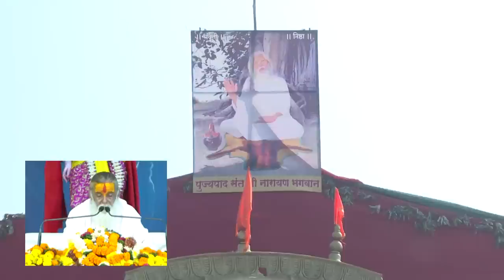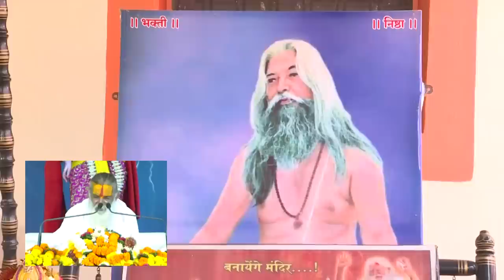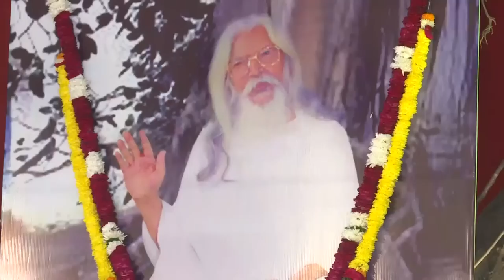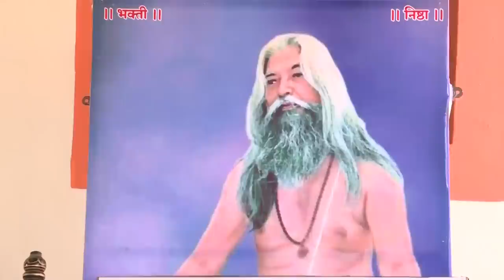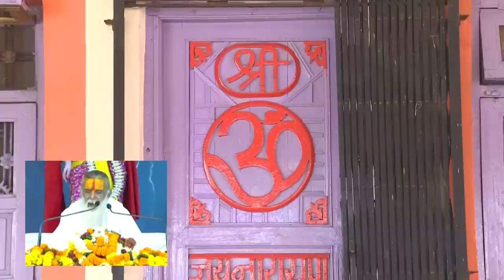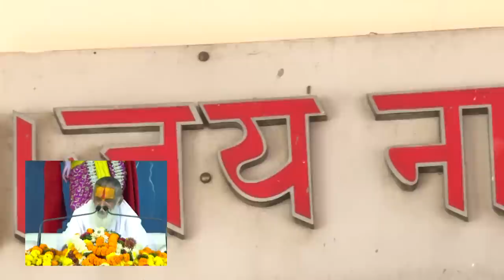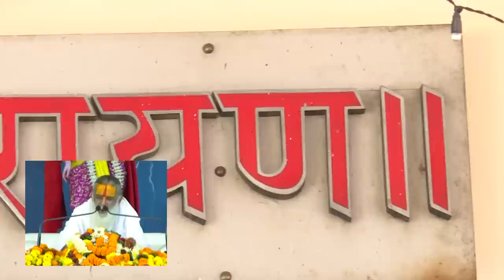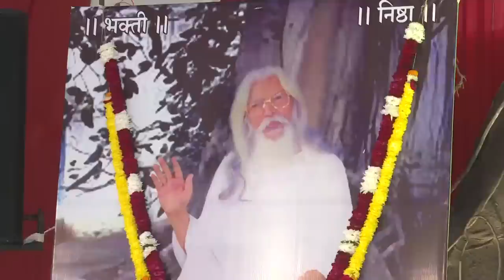Day - 3 | Shrimad Bhagwat Saptah Gyanyagya | Sant Sri Yogiji Maharaj Virpor | Chopda, Jalgaon.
You are watching LIVE broadcast of ‘Shrimad Bhagwat Saptah Gyanyagya' by Sant Sri Yogiji Maharaj Virpor from December 25th - 31st, 2022 from Chopda, Jalgaon, Maharashtra. Manorathi: Jaynarayan Parivar.